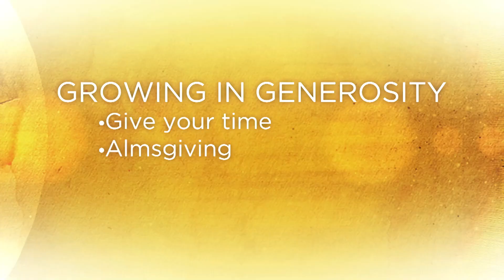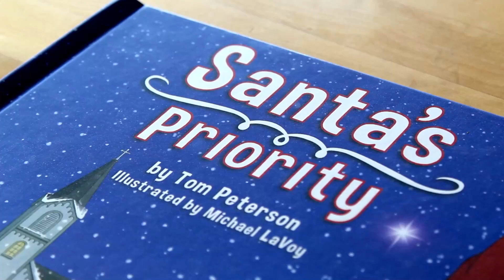Catholics Come Home Season 7 | Episode 6 Jane Brock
Former Female Episcopal Priest Becomes Devout Catholic

Filmed on locations across the United States and Canada, with amazing stories of atheists, agnostics, converts and reverts who all came home to Jesus and His Catholic Church.